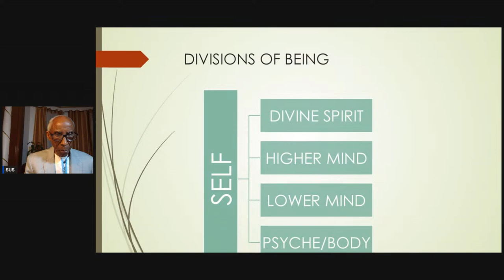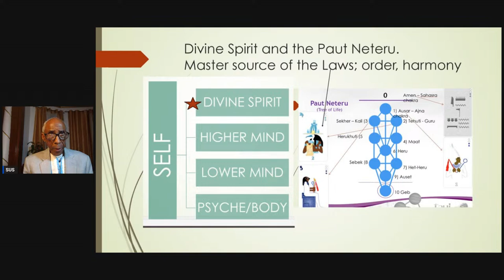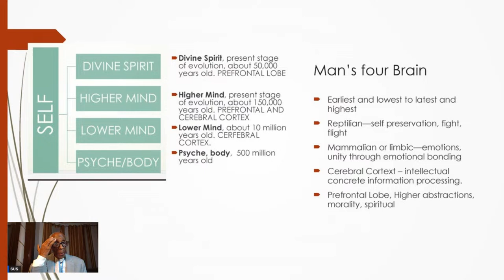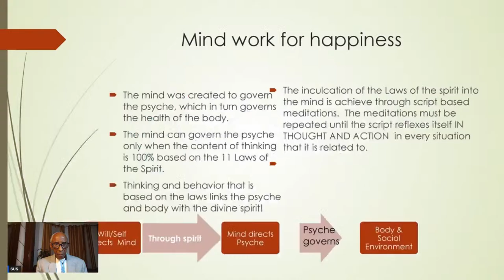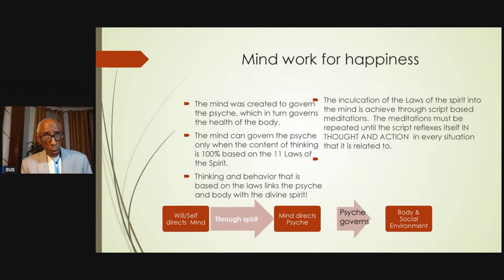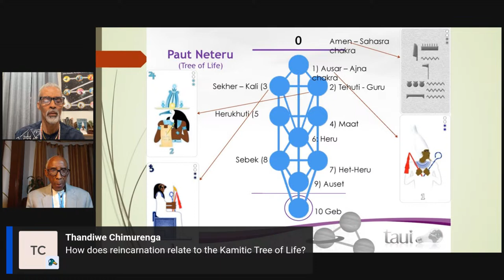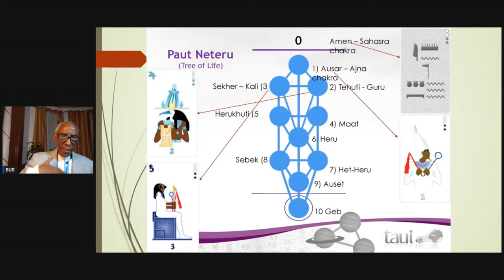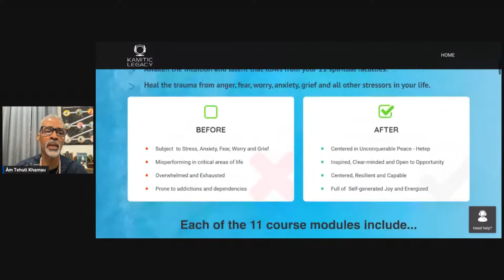THE KAMITIC TREE OF LIFE - PAUT NETERU | RA UN NEFER AMEN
Ra Un Nefer Amen, author of the 7 vol. Metu Neter series and the landmark work: Maat, the 11 Laws of God, will be speaking about his new online Guided Kamitic Meditation course now available on our Soundwise Mobile Streaming Platform.
This session will focus on the origins and meaning of the Tree of Life from the Paut Neteru of ancient Egypt.